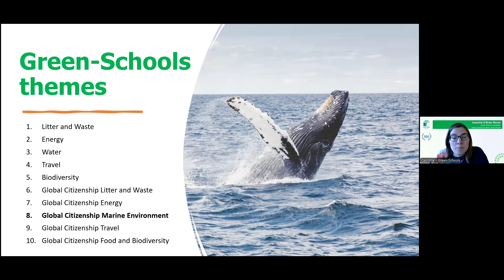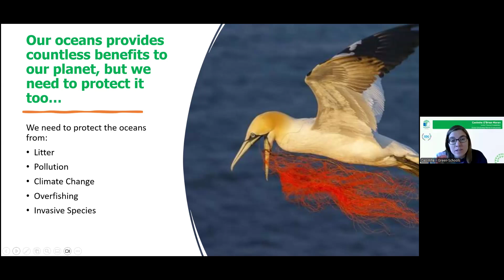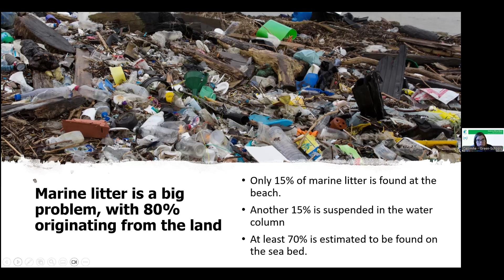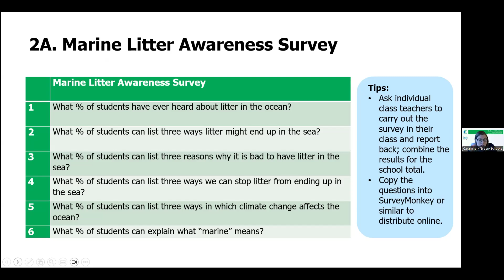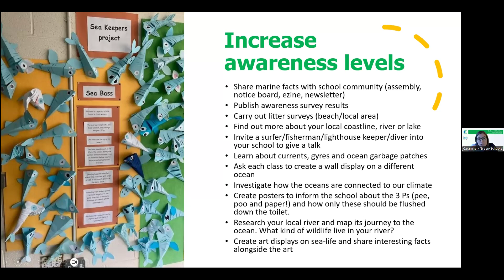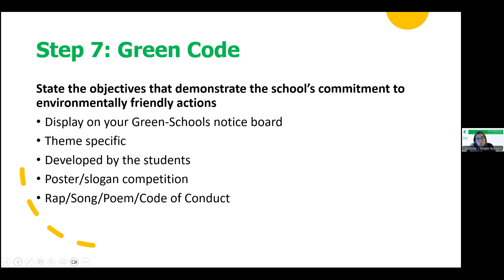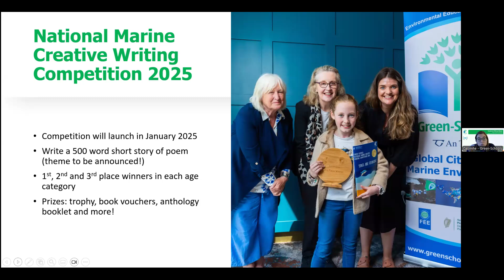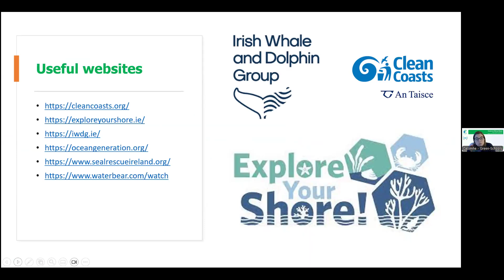GC Marine Environment 2024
Learn all about the GC Marine theme for the 2024-25 school year